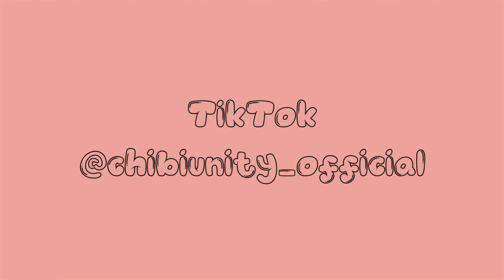新潟！ダンス世界大会優勝したチームのTikTok総集編！『Chibi Tok』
楽曲提供
⚔️SHRKN BEATS⚔️